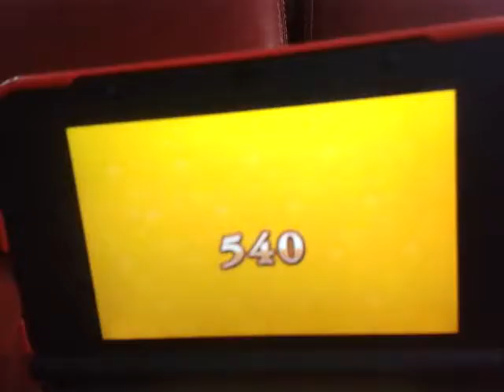team kirby clash deluxe : vouler vous que je fasse des let's play sur 3ds ou pas ?